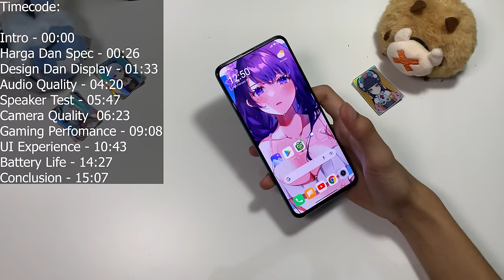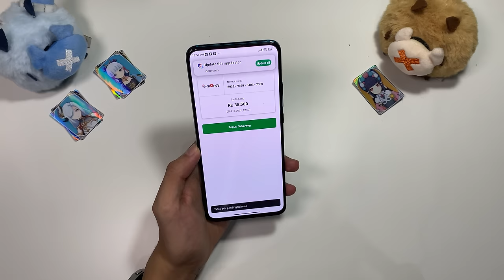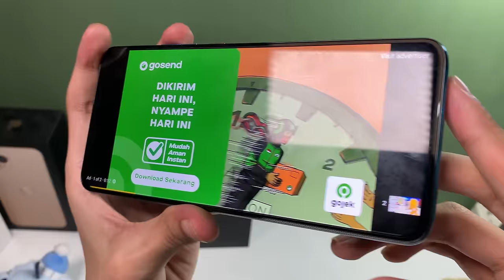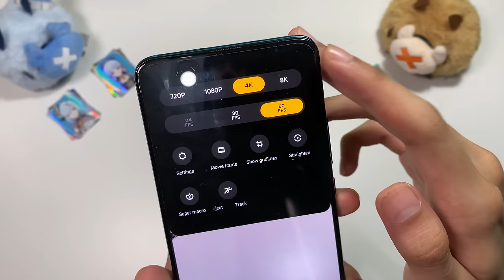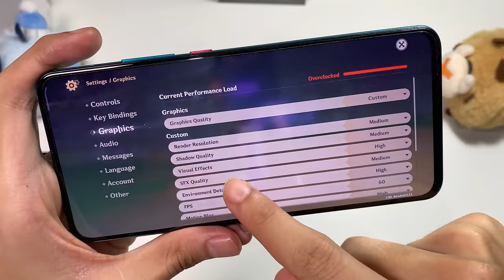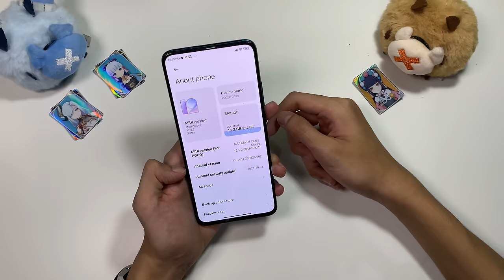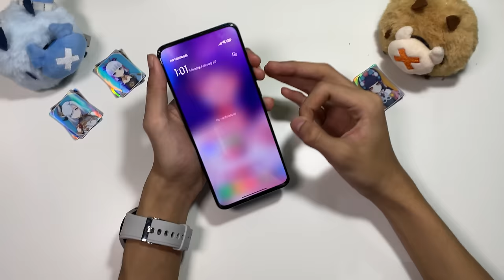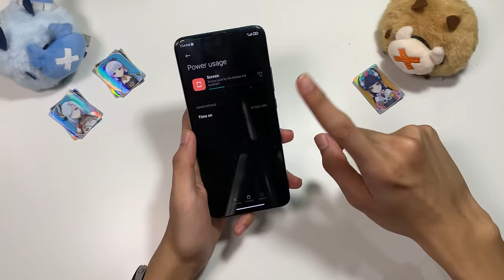POCO F2 PRO Review Indonesia Di Tahun 2022! | Apakah Masih Layak Untuk Di Beli?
POCO F2 PRO Sekarang second fullset resminya sudah bisa di dapetin di harga yang lumayan murah lho guys, hanya 4 jutaan aja, menurut gue di harga segitu ngasih price perfomance yang lumayan bagus, punya build dan kamera yg lebih bagus dari poco f3 dan performa yg gk beda jauh, so langsugn aja kita Review poco f2 pro di tahun 2022

klarifikasi RANT tentang miui: setelah pake poco x3 gt, ternyata gk semua hape punya masalah tsb dan di poco x3 gt performa ui kerasa lebih smooth dan konsisten, so yea guys sorry ya, bukan miuinya ternyata tapi lebih ke xiaomi ngasih optimisasi miui ke hp masing masing nya berbeda

Timecode:

Intro - 00:00
Harga Dan Spec - 00:26
Design Dan Display - 01:33
Audio Quality - 04:20
Speaker Test - 05:47
Camera Quality  06:23
Gaming Perfomance - 09:08
UI Experience - 10:43
Battery Life - 14:27
Conclusion - 15:07